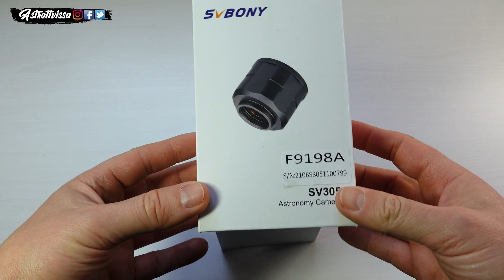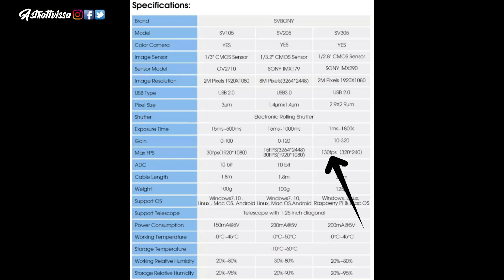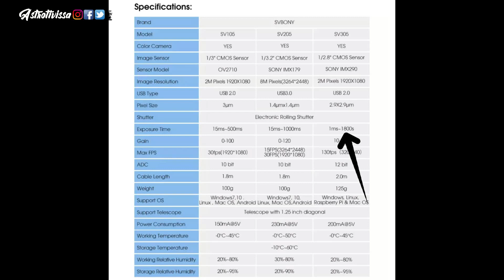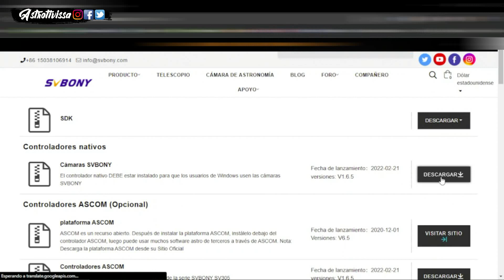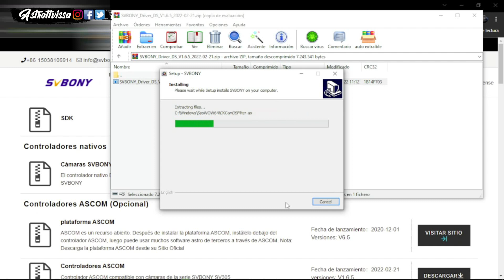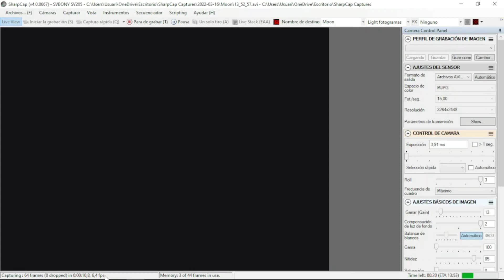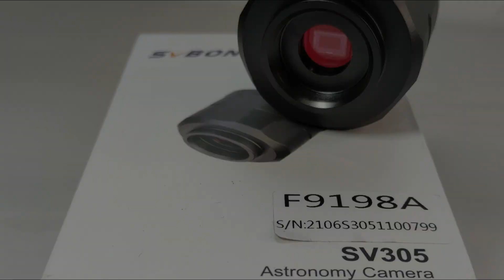👉SVBONY SV305 | Cámara planetaria | Unboxing, análisis y comparativa con la SV205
Esta vez presentamos la cámara planetaria SV305 de la marca SVBONY, en el video veremos sus características y la compararemos con su hermana pequeña, la SV205.

✅Cámara SV305
✅Tienda SVBony española